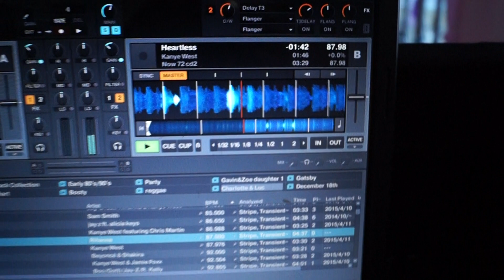pair of ld maui 11 + dap clubmate sub